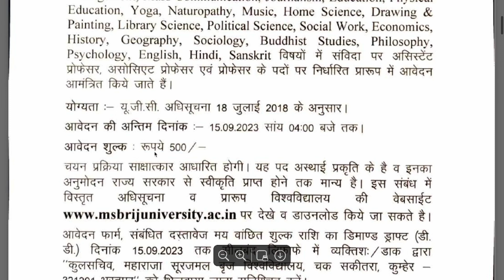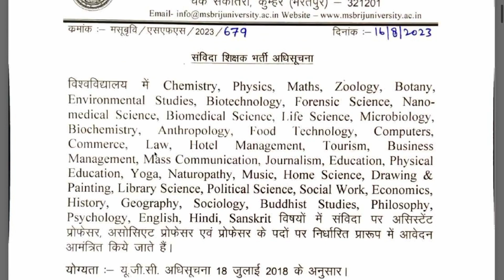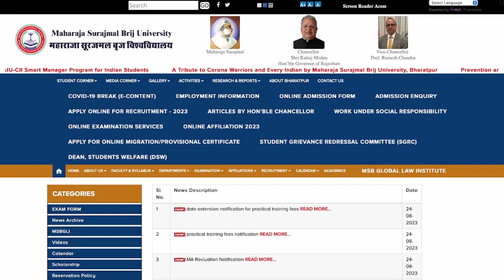Golden Chance! Assistant Professor Recruitment / Guest Faculty from Govt Univ